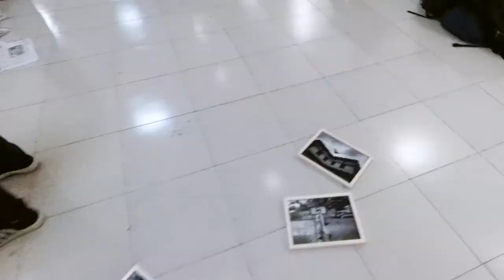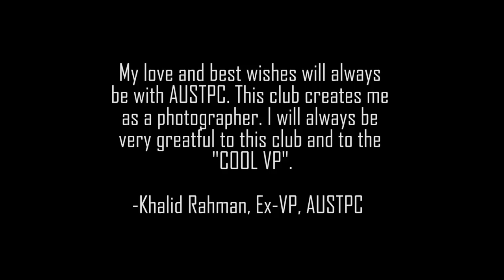Photography Exhibition | Dream Beyond Imagination 5 | AUSTPC | Bangladesh Shilpakala Academy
"Dream beyond Imagination-5" is an international photography exhibition organized by Ahsanullah University of Science and Technology Photography Club (AUSTPC). it is an yearly exhibition. This time, the exhibition held on Bangladesh shilpakala Academy. I was involved with this club since 2013 and worked as a Vice-President during the 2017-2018 session. But in DBI-5, i worked as curator. It is always a great pleasure for me working with this club and it's activity. I made this video while curating the exhibition. Hope all photography lovers can connect with the video and love it.
Hope you will like the video. If you like the video then